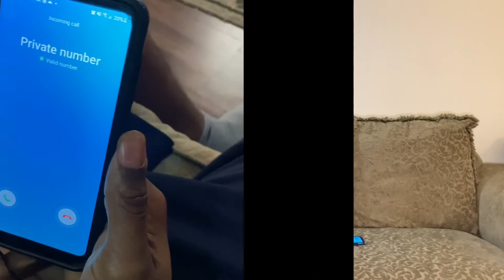The friend who raps over every song